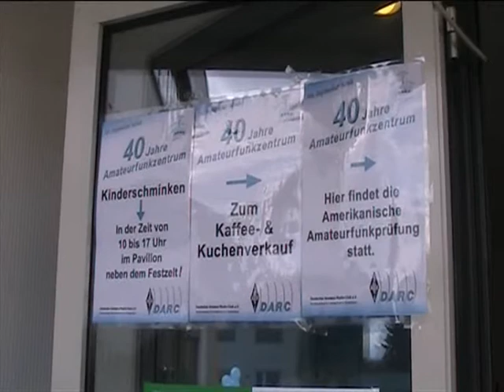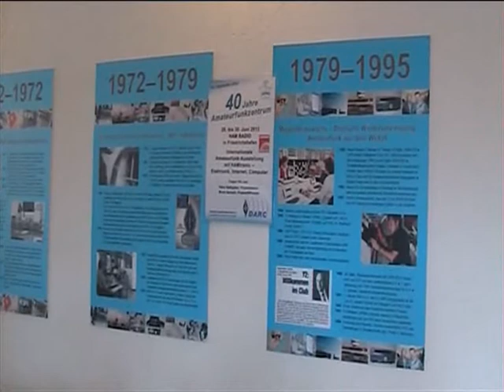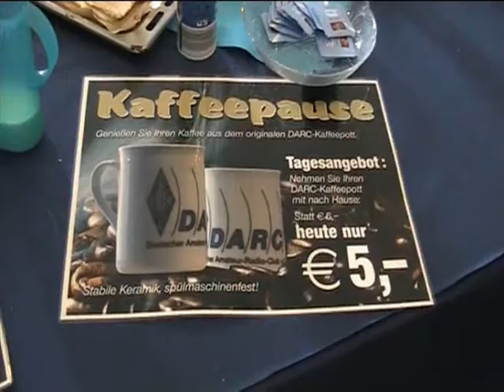40 Jahre DARC - AFZ Baunatal 2012 ; Teil 2 ( QSL - Verwaltung )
Feier  ( mit  Tag  der  offene Tür )  zum  40.  Bestehen des  DARC - Amateurfunkzentrums  in  Baunatal  . Zu  sehen  sind  Bilder  vom  QSL - Verwaltungs - Gebäude  ( Lindenallee  4 ) .  Es  wurde  u.a.  sehr  schöner  Kuchen  &  Kaffee
( für  nur  80  Cent  recht  preiswert )  serviert  !
Die  QSL - Vermittlung  wurde  leider  schon  kurz  nach  16  Uhr  geschlossen
( obwohl  die  Veranstaltung   lt.  Programm - Plan   bis   17  Uhr  lief  ... ) .